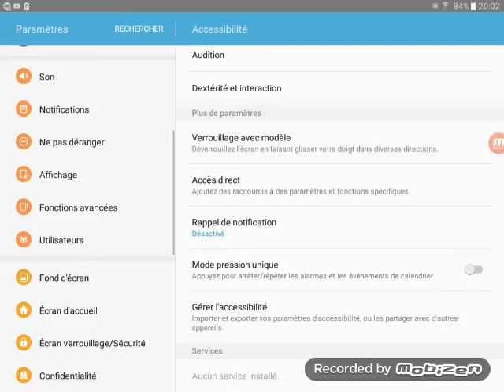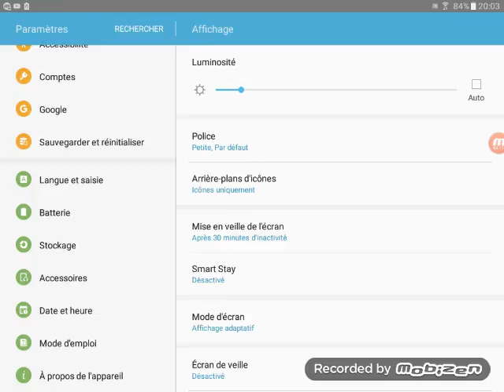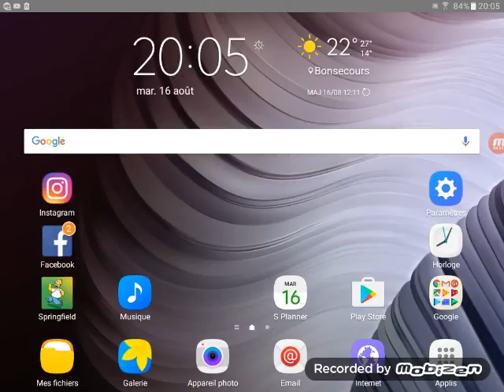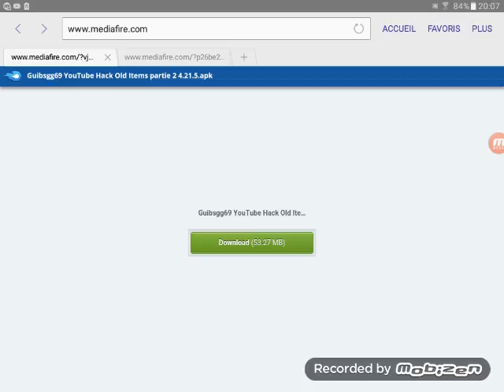TUTO HACKER LES SIMPSON SPRINGFIELD 4.21.5 SUR ANDROID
une nouvelle vidéo sur Les Simpson springfield 4.21.5 SUR ANDROID

★DANS LA DESCRIPTION TU TROUVERA TON BONHEUR★
▬▬▬▬▬▬▬▬▬▬▬ஜ۩۞۩ஜ▬▬▬▬▬▬▬▬▬▬▬▬▬  👻nouveau snap  ajoute moi sup3rflo76
▬▬▬▬▬▬▬▬▬▬▬ஜ۩۞۩ஜ▬▬▬▬▬▬▬▬▬▬▬▬▬
▬▬▬▬▬▬▬▬▬▬▬ஜ۩۞۩ஜ▬▬▬▬▬▬▬▬▬▬▬▬▬
mon skype sup3r-flo-officiel
▬▬▬▬▬▬▬▬▬▬▬ஜ۩۞۩ஜ▬▬▬▬▬▬▬▬▬▬▬▬▬
▬▬▬▬▬▬▬▬▬▬▬ஜ۩۞۩ஜ▬▬▬▬▬▬▬▬▬▬▬▬▬
▬▬▬▬▬▬▬▬▬▬▬ஜ۩۞۩ஜ▬▬▬▬▬▬▬▬▬▬▬▬▬